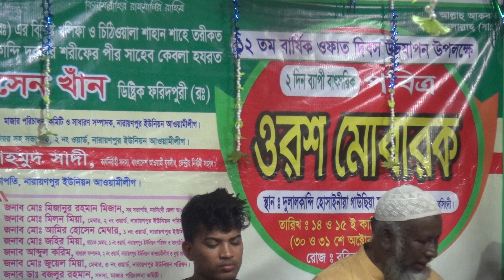HD ভবের হাট বাউল পালা গান বিচ্ছেদ যদি তরিতে বাসনা থাকে ধররে মন সাধুর সংঘ বাউল রুনা সরকার,,,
বাউল-বিচ্ছেদ-গান- যদি তরিতে বাসনা থাকে ধররে মন সাধুর সঙ্গ -বাউল=রুনা-সরকার💖 baul gaan - বিজলী সরকার - bangla mursidi gaan 🌻বাউল গান বিচ্ছেদ🌹বাংলা বাউল গান🌼বিচ্ছেদ গান🍁bangla baul gaan💋লিপা সরকার🍇বাংলা গান বাউল💙Lipa Sarkar💖জনপ্রিয় বিচ্ছেদ গান💜নতুন বিচ্ছেদ গান💚নতুন বাউল গান💔বাউল বিচ্ছেদ গান

সুধী দর্শক আমার এই চ্যানেল এর পক্ষ থেকে আপনাদের জানাই শুভেচ্ছা অভিনন্দন,,,,,,

উপভোগ করুন জনপ্রিয় বাউল শিল্পীর জনপ্রিয় বাউল গানঃ- ,,,,

শিল্পীঃ=রুনা সরকার ,,

বাংলা বাউল গান শুনুন জনপ্রিয় বাউল গানের চ্যানেল এর সাথে থাকুন।
ধন্যবাদান্তে:-
Homayan doly

© This video has not shown any scenes with YouTube community law that is excessive sexually explicit or not. Dimensions indicate additional casualty.

Listen to the Bengali Baul songs, stay with the famous Baul songs channel Homayan doly